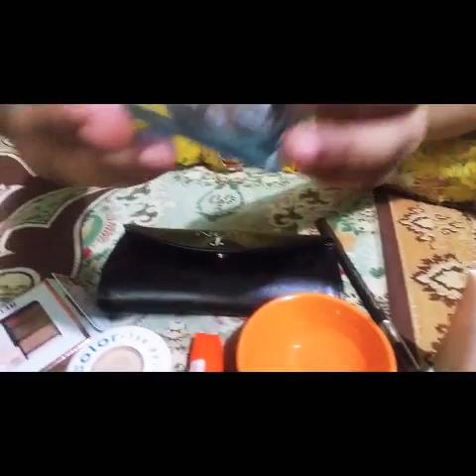makeup for college party /fun family 007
J.Note cosmetic max. powder base